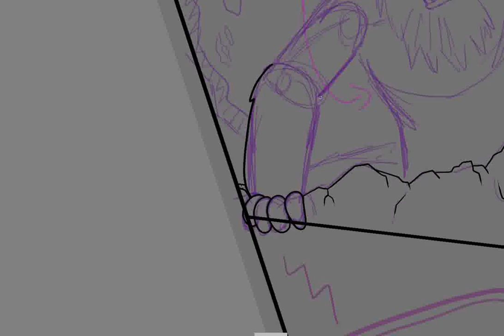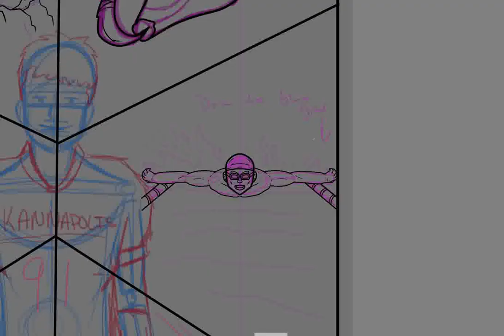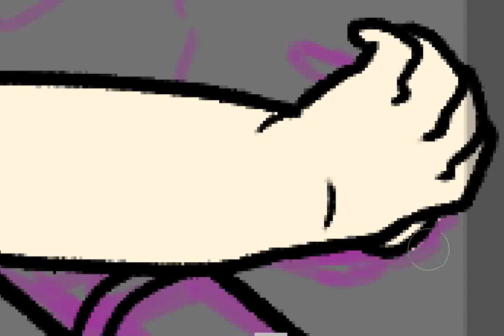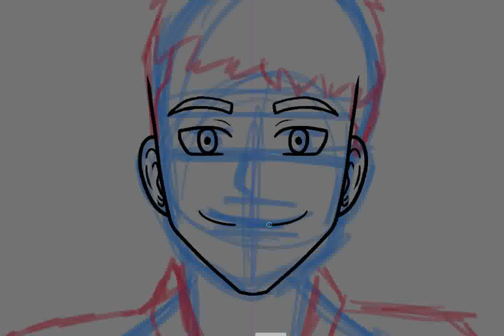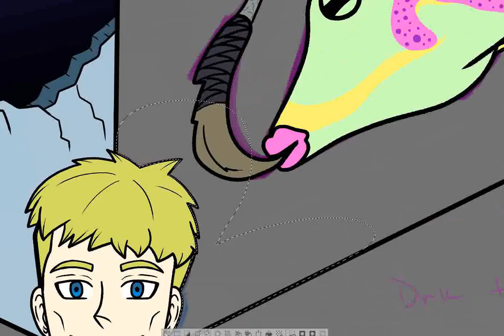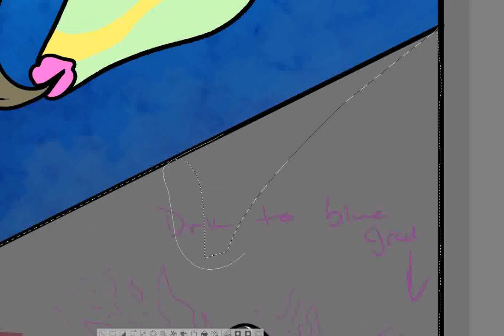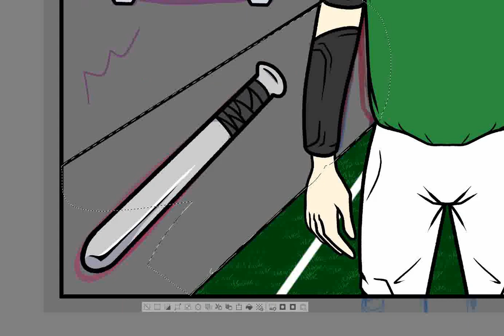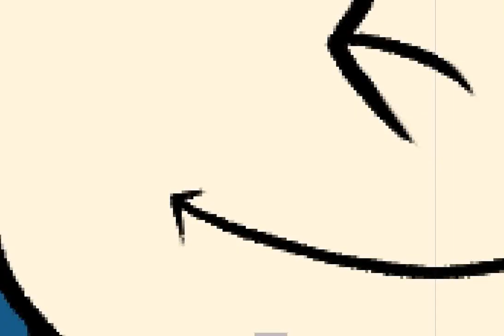Episode 59: I Was Commissioned To Make A Former Student Art For The Holidays!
Merry Christmas and Happy Holidays! In today's episode I show you my process of finishing up an Art Commission I was working on. This piece took  me 5 Hours and 12 Minutes to complete. I had a great time working on this piece because it is a gift to one of my former students on Christmas Day! Nathan has a bright future ahead of him and I hope he continues to work hard and take advantage of everything life has to ofer him. I hope you enjoy this video and the art in it.

Next Tuesday, I will show the second half of What My Subscribers Want Me To Draw series. If you haven't seen the first part I'll link it down below.  In the episode I'll take five more Subscriber Suggestions to draw and share with you. Hopefully you enjoy it so I can continue the series.

Speaking of series on this channel...

***Have an Awesome Original Character that you want me to ReDraw***
Give me your first name or YT Channel name, provide your character's name and a description of your character in the email. You will get a shout out, see your character redrawn in my style, and a jpeg file of the redrawn character sent directly to your email.

Music in video was downloaded on Pixabay.